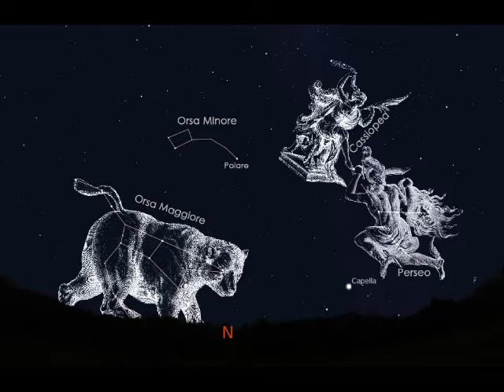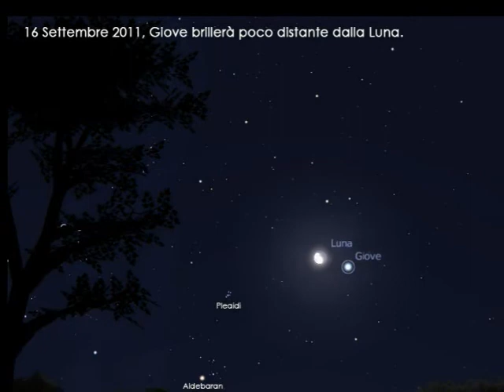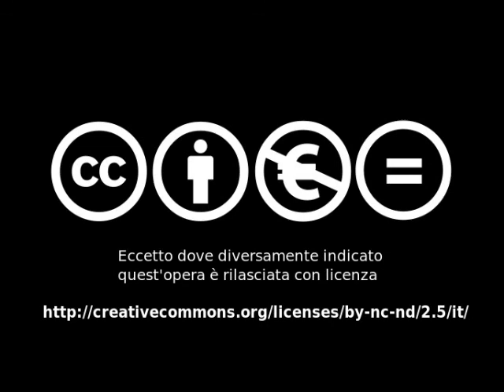Il Cielo di Settembre 2011, costellazioni, pianeti ed eventi celesti.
Nelle sere di Settembre poco sopra l'orizzonte OVEST possiamo ancora osservare la luminosa stella Arturo e la costellazione del Bootes. Più in alto brillano i non troppo luminosi astri dell'ercole.

Ancora ben alte nel cielo ritroviamo le tre luminose stelle del triangolo estivo: Deneb del Cigno,  Altair dell'Aquila, e Vega della Lira.

Ad Est il grande quadrato di Pegaso precede Andromeda e ci guida verso le più deboli stelle dei Pesci. Poco lontano sarà facile individuare il luminosissimo pianeta Giove.

Rivolgendo lo sguardo a Nord vediamo brillare le stelle di Cassiopea, dall'inconfondibile forma a doppia vu, seguite dalla costellazione di Perseo.
Sopra l'orizzonte nord-est sorge la brllante stella Capella, dell'Auriga.
A nord-ovest l'orsa maggiore sembra camminare sull'orizzonte

Nelle mattine della prima parte del mese, appena sopra l'orizzonte EST, circa 30 minuti prima del sorgere del Sole potremo cercare il piccolo ed elusivo pianeta Mercurio.

Sempre nella seconda parte della notte Marte brillerà, con il suo inconfondibile colore rosso, tra le stelle dei Gemelli per poi spostarsi verso il cancro nel corso del mese.

Giove è il pianeta meglio visibile in Settembre e sicuramente l'astro più facilmente rintracciabile in cielo grazie alla sua grande luminosità. Sorge intorno alle 22 sopra l'orizzonte EST.